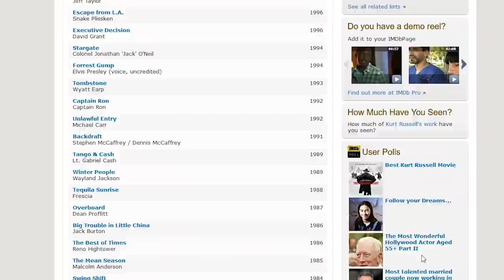UNLAWFUL ENTRY (1992) - The Best Movie You Never Saw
The 1990’s are widely regarded as the era of the thriller - particularly the so-called “yuppie thriller” which often entered around upwardly mobile middle-class couples who wind up in the crosshairs of a maniac who wants to dismantle their lives. The first such thriller was arguably Fatal Attraction, which spawned a who genre including movies like Pacific Heights, Internal Affairs, Malice, Bad Influence, Single White Female and more. One such movie is this week’s Best Movie You Never Saw - Unlawful Entry starring Kurt Russell, Madeleine Stowe and Ray Liotta.